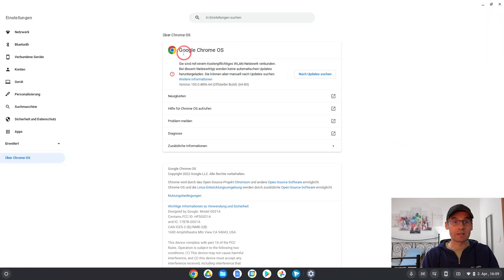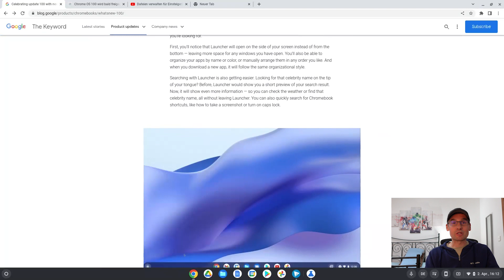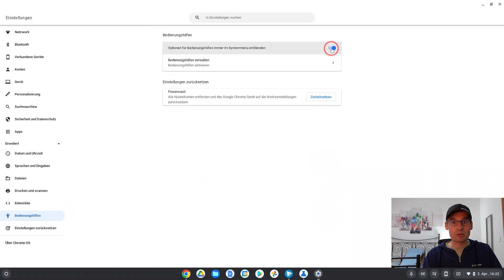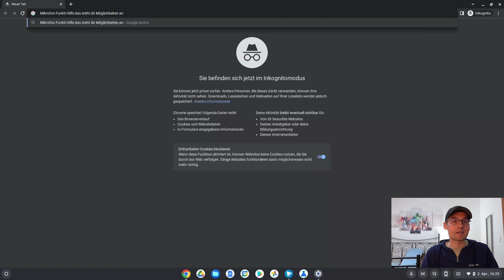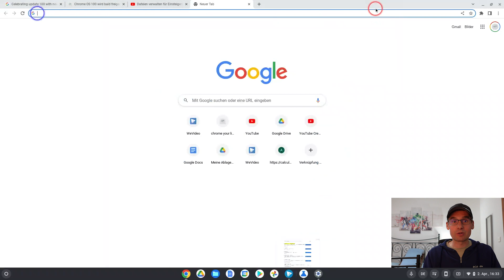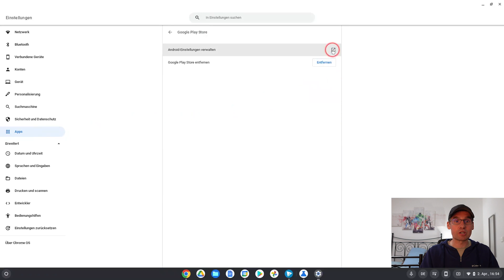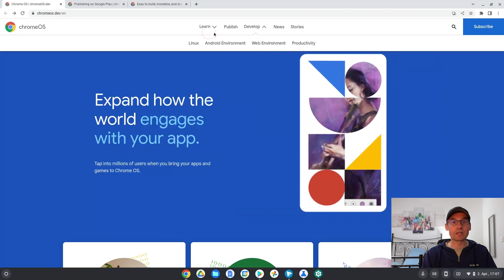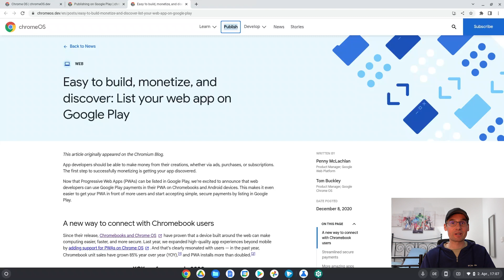Chrome OS 100 ist da! Jubiläum! Die 9 wichtigsten Neuigkeiten! | Chromebook | deutsch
Hey!

Ist Chrome OS 100 auch auf deinem Chromebook angekommen?

Google hat’s geschafft! Version 100! Prost! Das ist mal ein tolles Jubiläum!

Von manchen bereits 2019 abgeschrieben: “Warum gibt’s Chrome OS immer noch,” aber das beste Betriebssystem für die meisten Menschen entwickelt sich immer weiter!

In diesem Video zeige ich dir die tollen neuen Funktionen und dann was noch so in der Pipeline ist.

Hast du Fragen zum Video: Unten ist die Kommentarfunktion! Die Community und ich helfen dir gerne. 😉

Viel Spaß! 😀

Marcel

Chrome entfesselt (früher: chrome your lin*droid experienced)
Dein Guide für ChromeOS, Web-, Linux- & Android-Apps

Die Flags aus dem Video:

chrome://flags/enable-tab-audio-muting
chrome://flags/productivity-launcher
"hrome://flags#calendar-view

Kapitel des Videos:

00:00 Intro
00:19 Chrome 100 & Logo
01:33 Launcher verbessert
02:42 Kamera: GIFs aufnehmen & teilen
03:15 Diktieren mit Kommandos
04:12 Family Link erweitert
04:38 Kalender in Ablage
05:34 Android 11 & Architektur
07:12 Google lockt Entwickler
09:03 Mehr für Admins
19:52 Outro